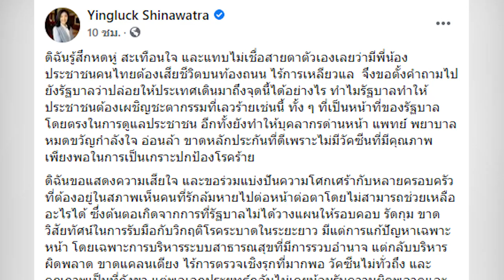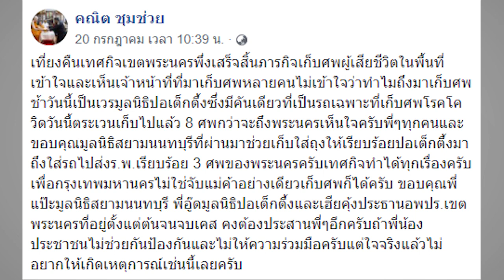"ยิ่งลักษณ์" ฟาด "บิ๊กตู่" ไม่เคยน้อมรับความผิดพลาด